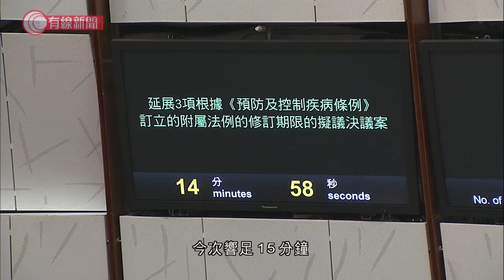立法會流會 僅兩名民主派在席；張超雄無入會議廳：議會不正常運作 不會與其合作 - 20200520 - 香港新聞 - 有線新聞 CABLE News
【立法會流會 僅兩名民主派在席】
【張超雄無入會議廳：議會不正常運作 不會與其合作】

立法會下午三度點算法定人數，最終因欠一個人要休會，流會一刻會議廳只有兩名民主派議員。

相關影片:
1. 立法會內會爆發衝突　14名民主派被逐　民建聯李慧琼當選主席 - 20200518 - 香港新聞 - 有線新聞 CABLE News
2. 淨化空氣粒子？方圓一米都罩住你？；本台實測「抗疫神器」除菌咭功效 - 20200508 - 香港新聞 - 有線新聞 CABLE News
3. 疫情下失業率升至9年新高　一齊聽聽失業者的自白 - 20200502 - 香港新聞 - 有線新聞 CABLE News